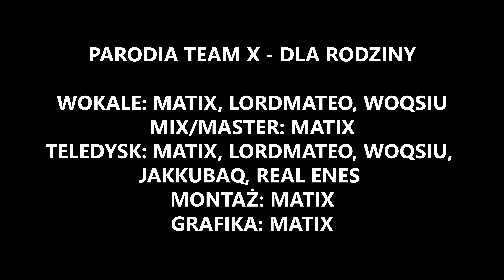🎵MATIX - DLA EKIPY (TEAM X DLA RODZINY PARODIA) FORTNITE PIOSENKA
💬Tytuł: DLA EKIPY
🎤 Wokale:  @Matix0n @Lordmateo @Woqsiu
🎬 Teledysk: @Matix0n @Lordmateo @RealEnes @Jakkubaq
🎼Mix/Master, Tekst, Scenografia, Grafika:  @Matix

🖥️Specyfikacja mojego komputera:
🔹Procesor: AMD Ryzen 5 3600
🔸Karta graficzna: Gigabyte Radeon RX 5700 XT AORUS 8GB
🔹Płyta główna: MSI B450 Tomahawk Max
🔸Pamięć Ram: Patriot Viper Steel 16gb 3600mhz
🔹Dysk SSD M.2: ADATA 512GB SX8200 Pro XPG
🔸Dysk HDD: Toshiba P300 1TB
🔹Chłodzenie wodne: SilentiumPC Navis Evo ARGB 240
🔸Obudowa: SilentiumPC Regnum RG6V EVO TG ARGB
🔹Zasilacz: SilentiumPC Supremo FM2 750W 80 Plus Gold